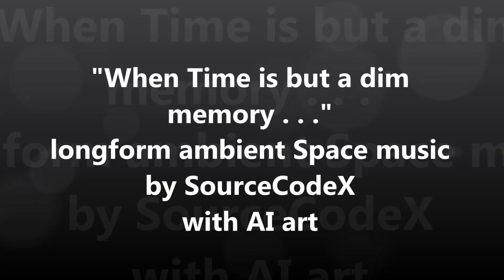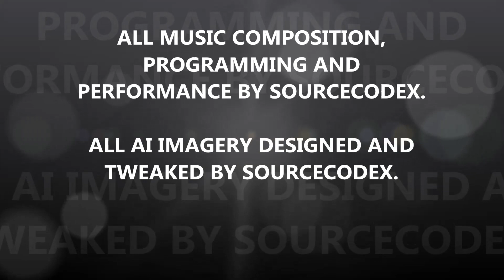"When Time is but a dim memory . . ." longform ambient Space music by SourceCodeX with AI art BLISS!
This piece and 5 others like it are available on this album

*Best experienced with headphones. If not, then crank the volume up to full on iPad and smartphone. If watching with Large screen TV with soundbar and a subwoofer, consider running volume to at least 50 or halfway up to maximum. This way the lower wavelength portions will be audible. If at all possible, please listen to this with headphones or quality earbuds. Audio is in 3 separate tracks. Also, the 6 minute outro features a slightly audible sound effect that through my smart TV soundbar and subwoofer, my wife could not detect. So, headphones are strongly recommended.*

Longform relaxing ambient space music here . . . with special outro . . .

Enjoy the bliss out and dream . . . I created this for my own meditative experience. I hope the music takes you there too! I am really pleased with this piece!

"When Time is but a dim memory . . ." longform ambient Space music by SourceCodeX with AI art

I composed this audio as a soundtrack to the AI imagery.

I “composed”, tweaked parameters of various preset sounds and performed this piece via Logic Pro for iPad. It is all live improv with no in depth planning. Enjoy.

It will be part of my next release.

A special kudos goes out to Carl at Apple support for getting down deep into Logic Pro menus to finally find the ADSR setting for patches that Apple has buried with no clear route to access. Thanks again, Carl -- as together we stumbled onto the hidden ADSR routines. "Hey Apple, time for an app update to include an ADSR button for patches that have such settings available!"

Video images were specifically created via AI programs allowing text to image generation. Prompt text used to generate images was: “ When Time is but a dim Memory . . . Fiery red sunset, deep valleys full of lava, olde sundial Broken glass everywhere, shattered clocks, empty barren landscapes, vast stretches of empty space, dark planets drifting by, empty cities, papers blowing in the sky, books everywhere, black stars, lifeless galaxies, long dark shadows at sunset, 4K, unreal engine photorealistic” Surprising what final images that AI art programs generate with such detailed text. Oh well…

ENJOY THE RARE & QUALITY MUSIC PROVIDED TO YOU BY THIS CHANNEL.

What I do here on my channel takes many hours of dedication to you fans out there. If you would like to send a small donation my way, you can do so Thanks!